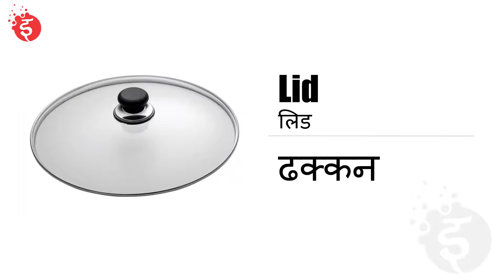Kitchen Items Name In Hindi and English (रसोई के सभी सामान के नाम हिंदी और अंग्रेज़ी में)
AT Indian e hub we are dedicated to develop quality of educational videos for your kids .We create videos for different age groups.
 For kids attending nursery and kindergarten we have a series of learning videos with animated characters that will help them to learn alphabets, numbers, colors, shapes, names of days and months, different animals including domestic and wild animals, birds and many more both in English and Hindi.
For students of classes 1- 8 we provide educational videos based on their syllabus covering each and every topic of all the subjects. In addition to that we have worksheet videos based on mental math for enhancing mental ability of your kids.
Students from class 9-12 we find numerous educational and informative videos which will help them to prepare well for their board exam. They can get all important information related to their exam such as syllabus, date sheet of exam through our channel.
At Indian e hub we aim to educate the youth of our country.